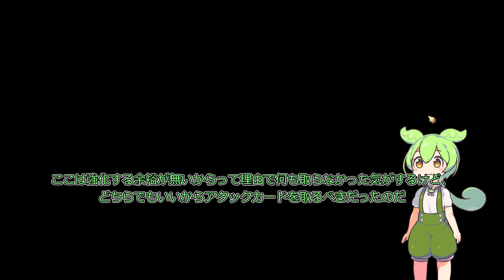【ヨハヌマ】初期チャームのみでクリア！「チャレンジ：1つで十分」に挑戦！幻日のヨハネ - NUMAZU in the MIRAGE -ラスボス攻略動画【ずんだもん】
正直一番しんどいチャレンジだった

難易度：ノーマル
スタイル：バランス
コスチューム：小悪魔

・立ち絵
坂本アヒル様
・声
VOICEVOX：すんだもん